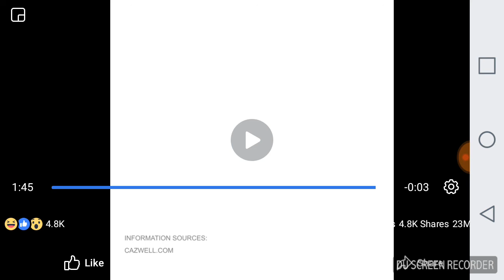HA ..... GAY!!!!!!!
Repent Jesus Christ is coming soon